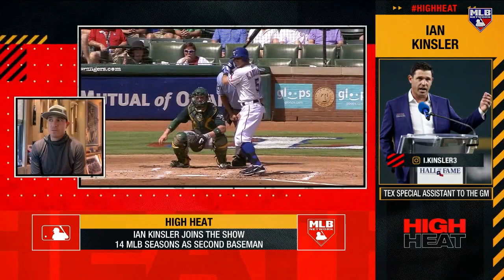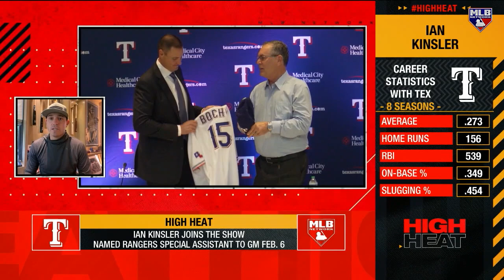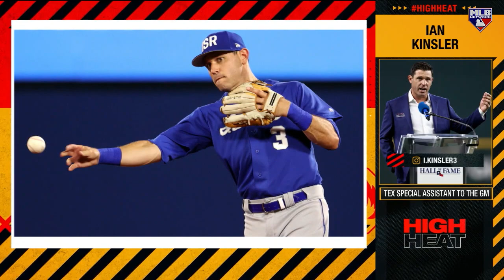Ian Kinsler on New Role with Rangers, Managing Team Israel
Rangers HOF inductee Ian Kinsler discusses his new role with the club as Special Assistant to the GM, plus managing Team Israel in the upcoming World Baseball Classic.